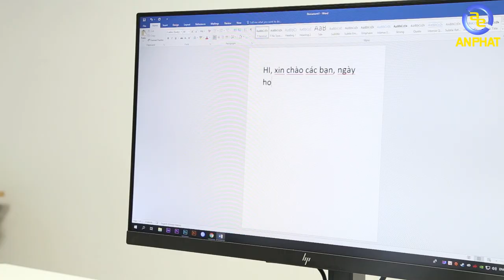Trải nghiệm nhanh màu sắc của 2 chiếc màn hình HP Z24NF và U2419H | An Phat PC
Ngày hôm nay hãy cùng chúng mình khám phá nhanh về màu sắc của 2 chiếc màn hình HP Z24NF và U2419H. Vậy anh em sẽ chọn chiếc màn hình nào đừng quên để lại COMMENT ơ dưới phần bình luận nhé.

Anh em nào muốn xem đầy đủ thông tin của 2 em nó tại:

Bạn Reviewer mới còn ngượng anh em thông cảm 1 chút nhé :D
SIÊU THỊ MÁY TÍNH AN PHÁT